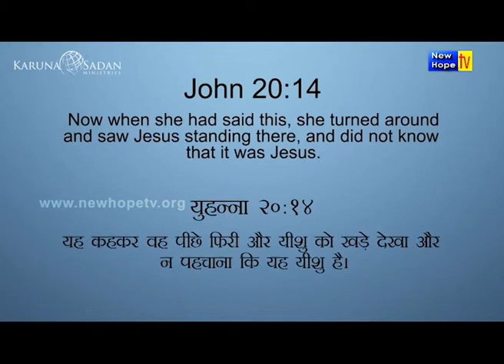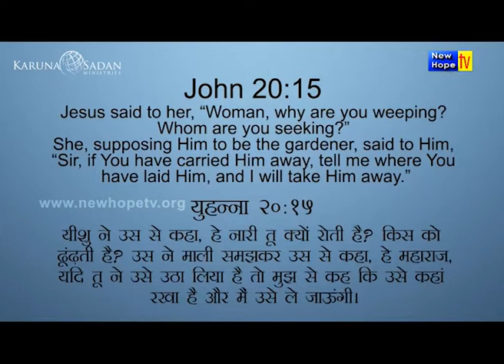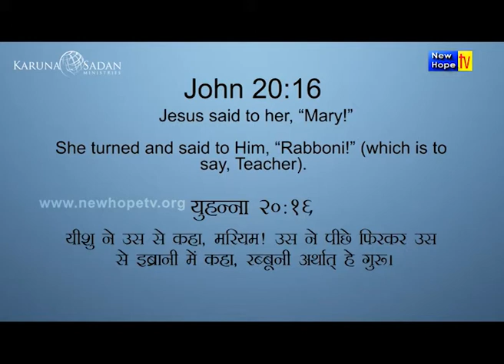Women of substance 4 | English/Hindi I Pr.Michael Fernandez | New Hope TV